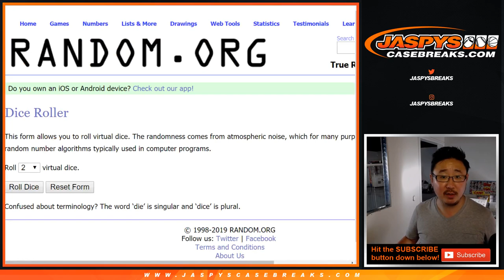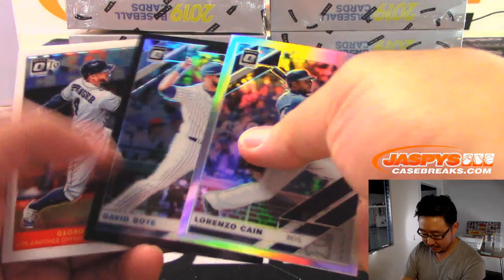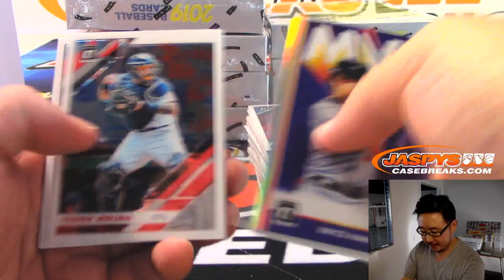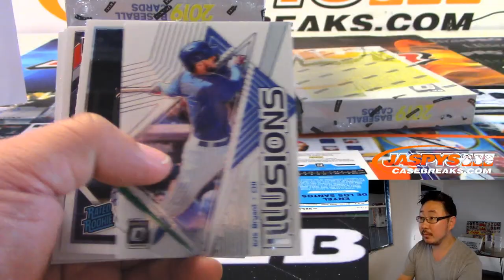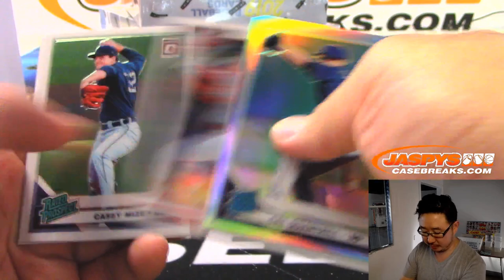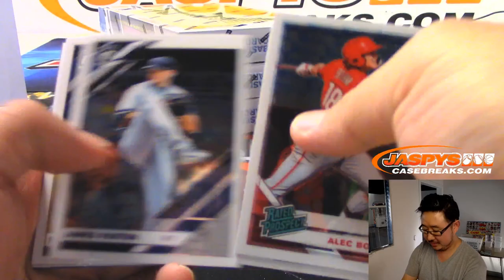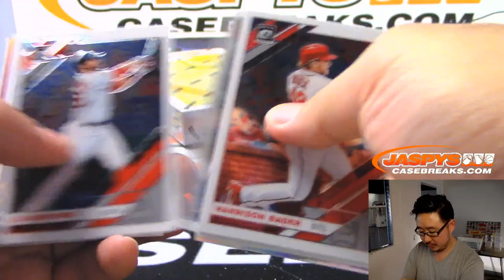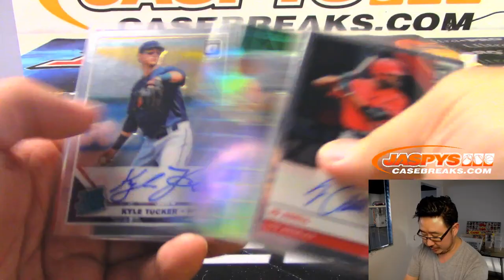Th, 07/18/19 || 12Box PYT #3 || 2019 Panini DONRUSS OPTIC Baseball (MLB)